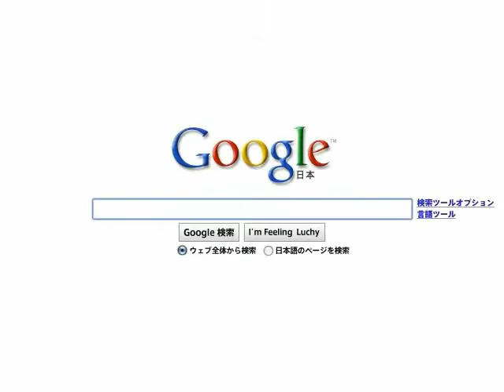私の好きなジャズピアニスト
高校・大学時代にジャズにのめりこむきっかけをくれたジャズピアニストの5人です。オスカー・ピーターソンのWE GET REQUESTS,MELLOW MOODを毎日聴いていました。高校2年の時に初めてライブを聴いて以来大ファンになったシダー・ウォルトン。マイルスのリラクシンを聴いてノックアウトされたレッド・ガーランド。ウィントン・ケリーのケリー節は永遠です。山本剛さんは六本木のMISTYで初めて聴いたときの感動は今でも忘れられません。